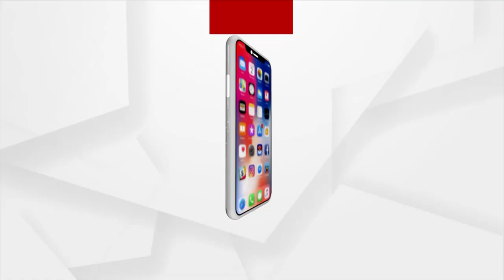Investigation Process of the Murder has Failed Miserably: Bibhuti Bhushan Chowdhury, Lawyer